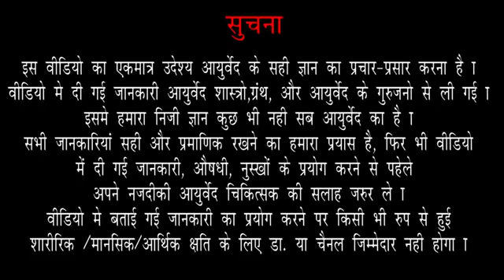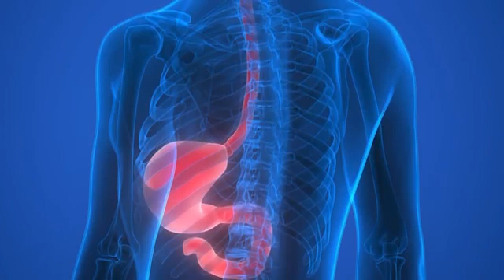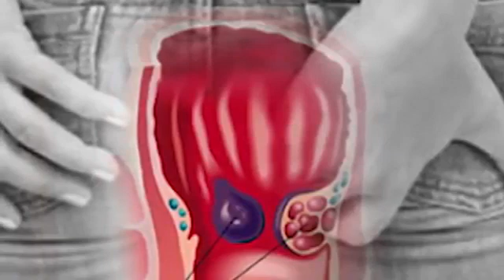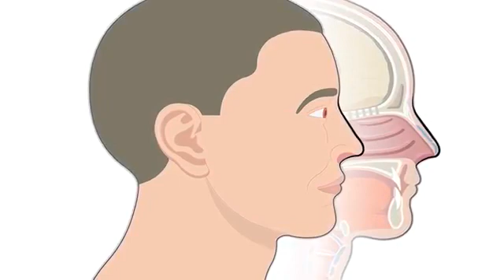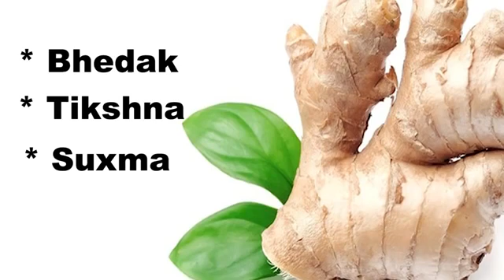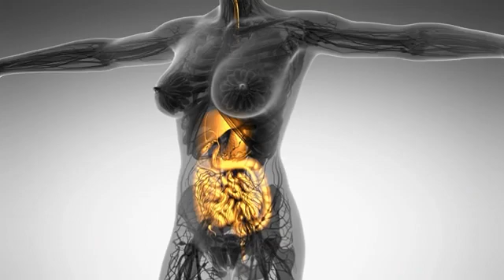VATA KAPHA Prakriti Problem and Solutions ||Solution For VATA KAPHA Nature by Ayurveda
VATA KAPHA Prakriti Problem and Solutions ||Solution For VATA KAPHA Problem and Solutions Nature by Ayurveda.